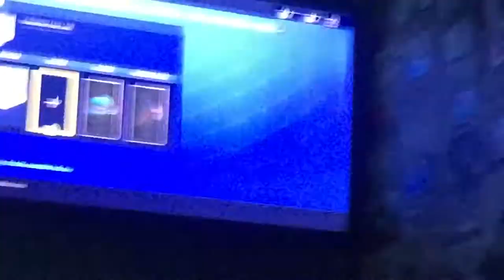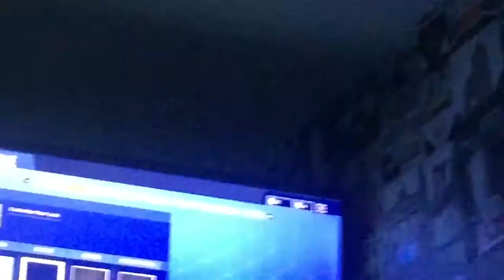Fortnight part 1 ( actual vid )